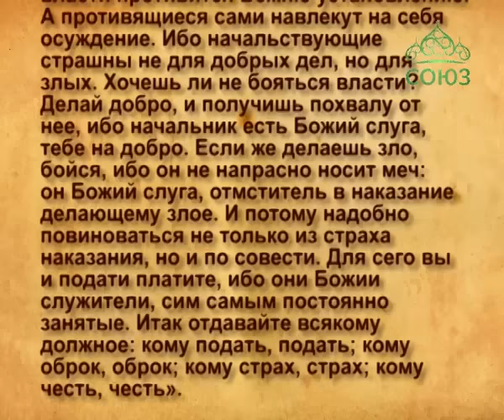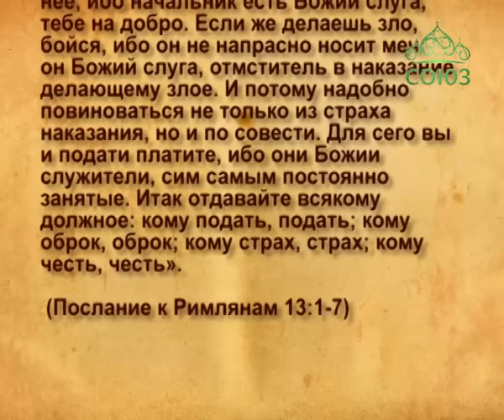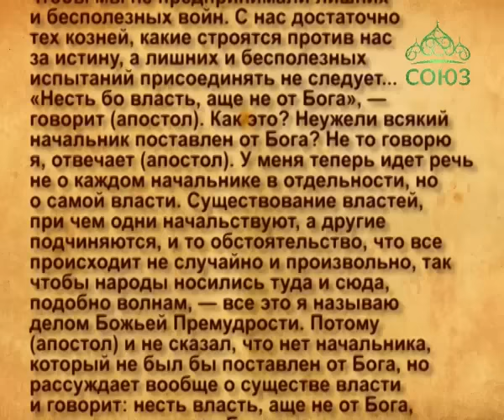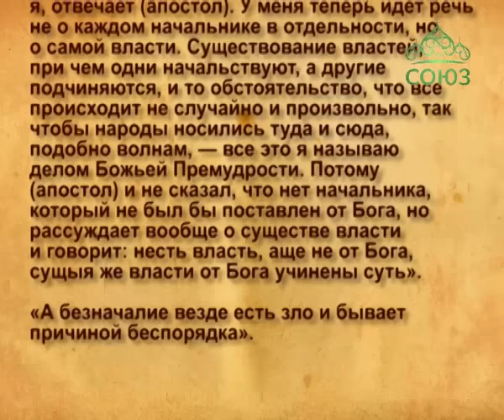Церковный календарь. 12 декабря 2016г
12 декабря. Священномученик Сергий Кочуров